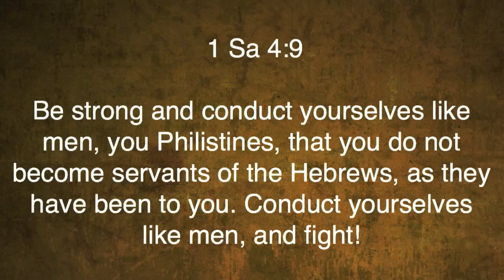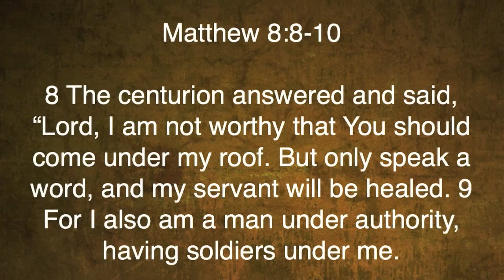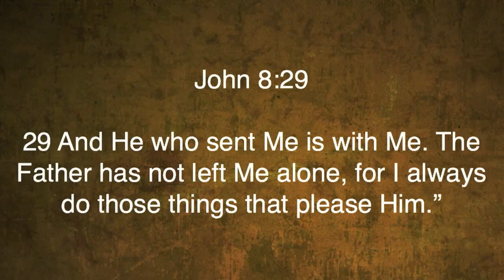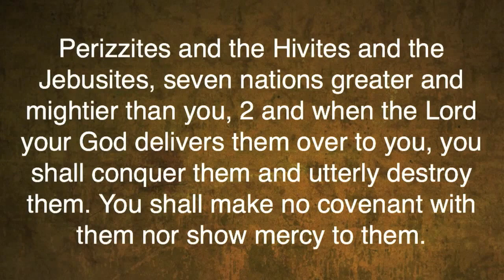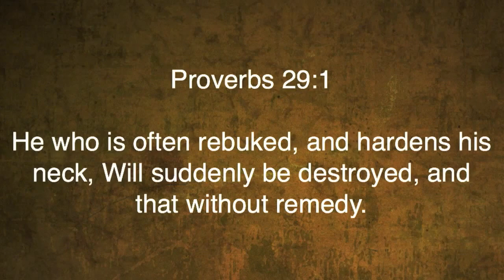Joshua 11 and 12 | Continuing Conquest